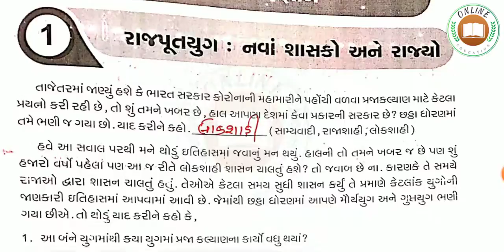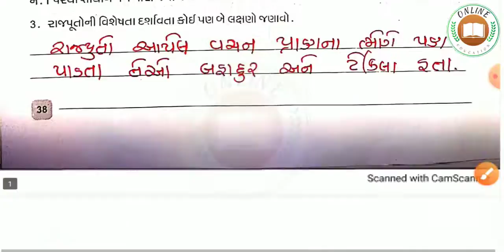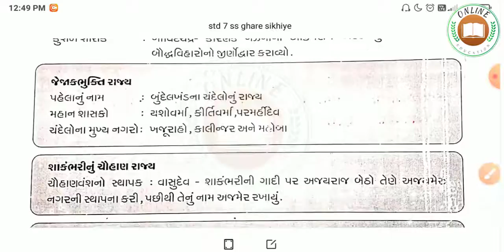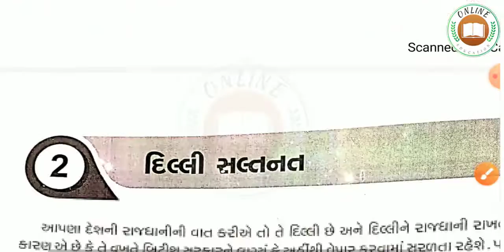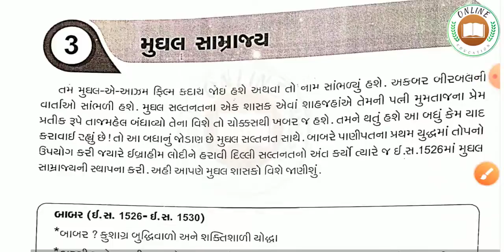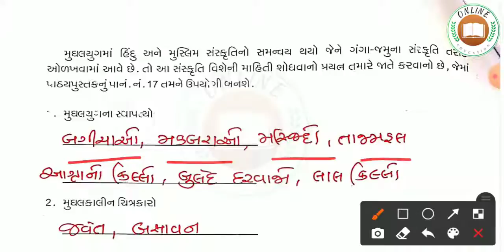Ghare Sikhiye July | Std 7 Social Science, Ghare Sikhiye ank 1 | ઘરે શીખીએ અંક 1 ધોરણ 7 સમાજ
Ghare Sikhiye July,
Ghare Shikhiye July,
Ghare Sikhiye bhag 1,
ghare shikhiye bhag 1,
ghare sikhiye july,
dhoran 8,
hindi,
dhoran 7 hindi ghare sikhiye bhag 1,
std 7 hindi ghare sikhiye bhag 1,
dhoran 7 hindi,
dhoran 7 hindi ghare shikhiye july,
std 7 hindi ghare shikhiye july,
ghare sikhiye ank 1
ghare shikhiye ank 1
ઘરે શીખીએ,
ઘરે શીખીએ ધોરણ 8,
ઘરે શીખીએ ધોરણ 8 અંગ્રેજી,
ધોરણ 8 અંગ્રેજી ઘરે શીખીએ જુલાઈ,
ધોરણ 8 અંગ્રેજી ઘરે શીખીએ ભાગ 1,
ઘરે શીખીએ જુલાઈ,
ઘરે શીખીએ ભાગ 1,